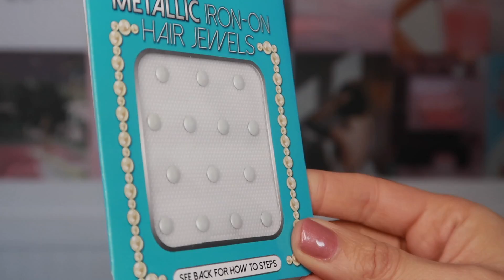PEINADOS INSPIRADOS DANNA PAOLA 🦄PEINADOS DE MODA 2020 CINDYLIMON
Hola espero y te gusten estos peinados inspirados en Danna Paola 🦄

Cabello de colores
Perlas para el cabello
Clips para el cabello

Gorro Termico para mascarillas:
BOTAS DR MARTENS JADON:
Delineador magnetico Ardell:
LENTES :
sauna facial
FIRE ALEXA
Diadema:
Extractor de jugos;
Mascarilla para cara :
Shampoo para Cabello rubio:
Matizador para cabello rubio:
Rimmel
Rimmel
Separador de pestañas